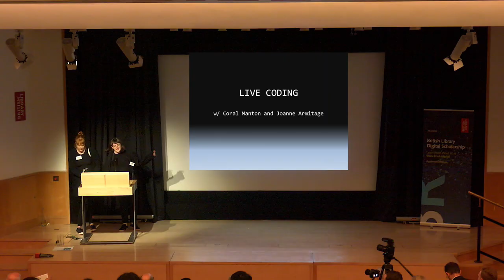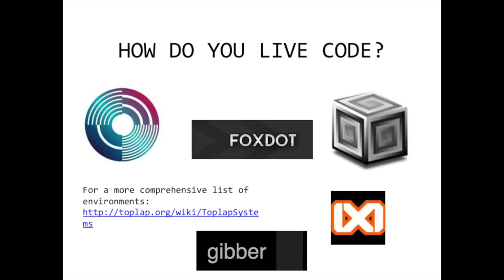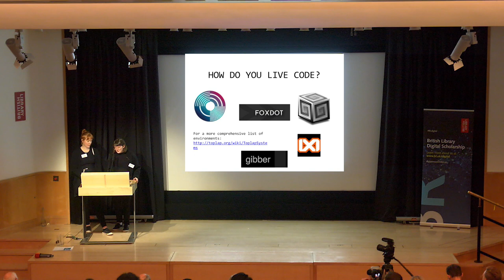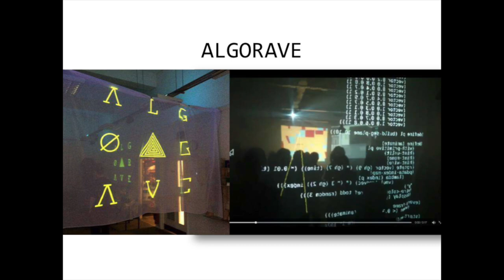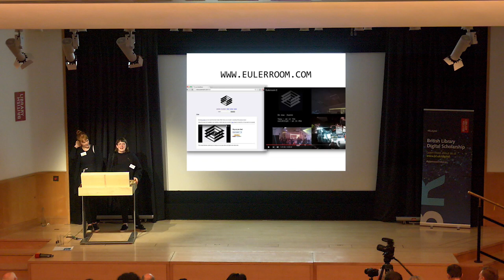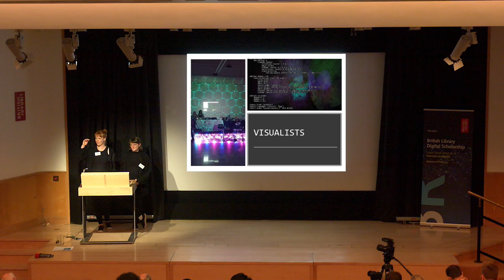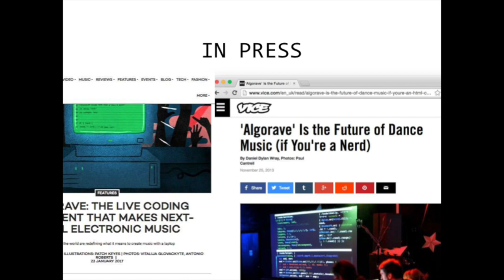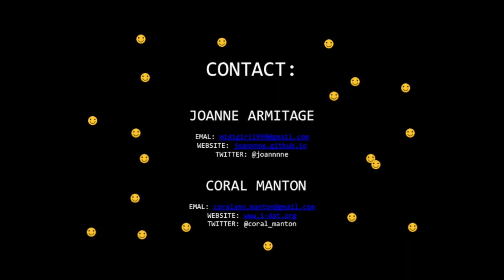British Library Labs Symposium 2017: Algorave Talk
15:35 – 15:55  Algoraves
Coral Manton and Joanne Armitage

Special guests Coral Manton and Joanne Armitage will close the event with a presentation on Algoraves - events where people dance to music generated from algorithms and data. This will be followed by a networking reception where Coral and Joanne will perform a live ‘Mini-Algorave’.